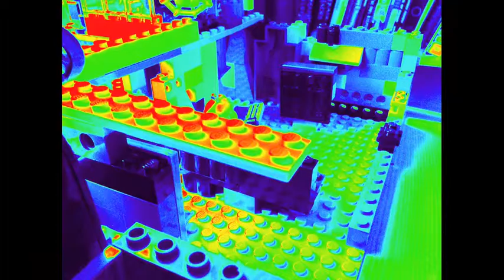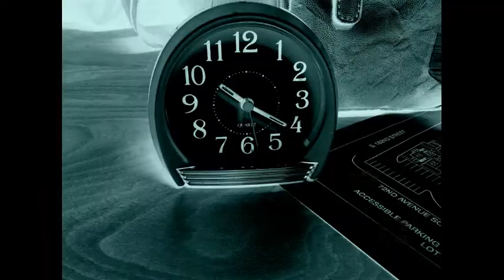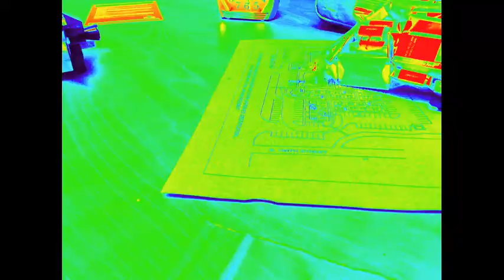green squadron goes shopping base793